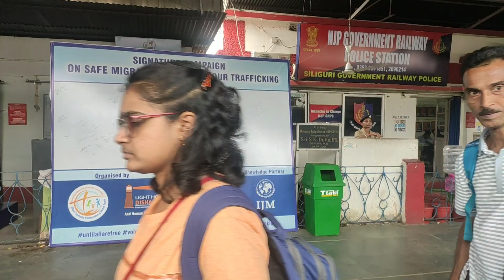Rishop tour। Off beat North Bengal destination। Bolpur to Rishop । Vande Bharat। Part 1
Rishop tour
Rishop - Lava - Kolakham - Jhange tour
# Rishop Homestay
Rishop side scene
Off beat North Bengal destination
Bolpur to Rishop
Vande Bharat
Vande Bharat food
how to go rishop from Arambagh
how to go NJP from Arambagh